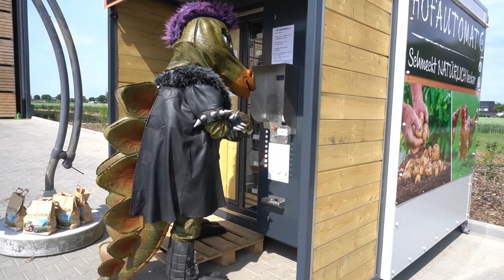Heavysaurus - Dino Metal TV | Folge 3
🔥 KAUGUMMI IST MEGA! TOUR 2023 – Alle Dates, Tickets & VIP-Meet & Greets

Die dritte Folge Dino-Metal TV ist da! 🎉

0:00 - 0:58 Intro
0:59 - 3:16 Video "Zu Hause so viel Spass"
3:17 - 7:06 Heavysaurus Shop
7:06 - 16:32 Deine Freunde
16:33 - 18:11 Video "Dinos woll'n Euch tanzen sehn"
20:54 - 21:22 Neue Single „Dinofreunde“
21:23 - 22:31 Gewinner Malwettbewerb
22:32 - 24:33 Metal Kids Rabattcode